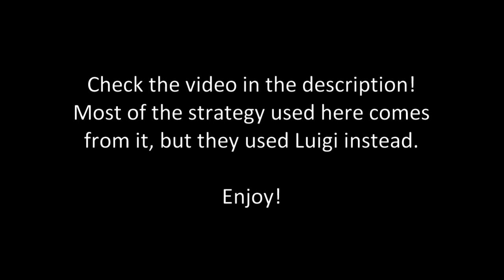Final Boss in 2 Turns w/ Yoshi - Mario + Rabbids: Kingdom Battle (No Burn RNG)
As far as I'm aware, the only way to beat the final boss of Mario + Rabbids in 2 turns with Yoshi up until this point has been to use Burn to place specific characters on specific tiles, which is incredibly unlikely. But I found a way to modify the strategy in the above video by JaRoH where he uses Luigi and no Burn RNG to do the same with Yoshi.

Turn 1 starts exactly the same as in his video, using the Bounce on Mario's hammer to put Rabbid Mario into a better position, except I get to use Super Chance to eliminate the RNG and I have to place Yoshi on a different tile that's closer to where the characters start since he can't jump as far as Luigi. Fortunately, this tile also has the bug used in JaRoH's video where the game counts the character as being on high ground above Bowser in phase 2 when they aren't, giving the high ground damage bonus to Yoshi, which is absolutely mandatory for this strategy to work. I was lucky to find this tile by accident. Also, I used Stone on Rabbid Mario instead of Vampire so one of the Valkyries cannot shoot on their turn, reducing the chance of a Valkyrie burn ruining everything, which I found to be a particular problem when they burned Mario.

Don't get screwed by the three unblocked Valkyrie burns and then Turn 2 is also mostly the same, except there aren't any tiles to get a glitched high ground bonus on, and Yoshi is in a different spot than his equivalent in JaRoH's video. At 2:26 I actually misplace him - he should be one tile further to the right so that he ends up directly next to Rabbid Mario. This error required me to get at least a good roll with Yoshi and preferably a crit with Mario when shooting Bowser to start phase 3, or else I would have had to risk affecting Yoshi with the Stone effect from a Rabbid Mario crit, blocking Yoshi's Egg Beater. Regardless of the 1 tile difference in Yoshi's location, with this placement of the characters, as long as a Valkyrie does not get in the way of the Buckler closest to Mario, this results in, after Hero Sight and Egg Beater on the enemy's turn, both nearby Bucklers shooting and dashing to deal splash damage to Bowser (and to Rabbid Mario - essentially forcing me to use Extra Health if I wanted to keep everyone alive). In my testing, the Bucklers usually did 295 damage.

Assuming all hits crit, the Hero Sight + Egg Beater + Buckler damage is 352 + 352 + 602 + 295, which totals in 1601 damage dealt to Bowser - just enough to win. However, for some reason, on this successful attempt, the Bucklers dealt at least 347 damage to Bowser, negating the need for one of Mario's crits. I'll take it though - even with Super Chance on Turn 1, I still think using Yoshi may require more luck than using Luigi, as one Yoshi crit is less likely than two Luigi crits.

Once again, please check out JeRoH's video where he beats it with Luigi. The only reason I was able to do this was because I saw his video and modified the strategy to account for Yoshi.